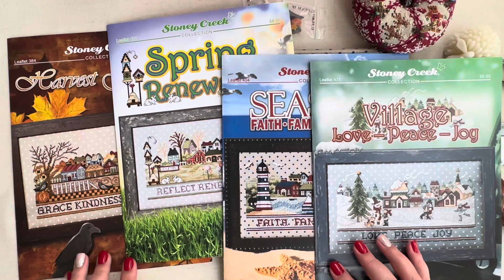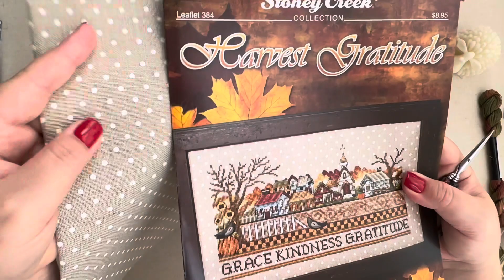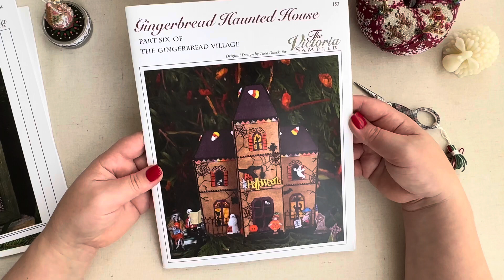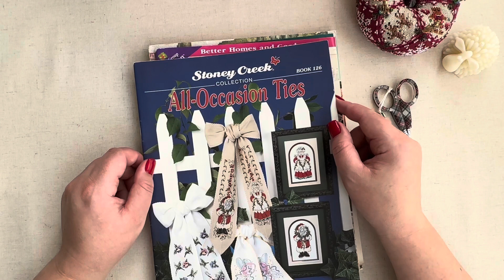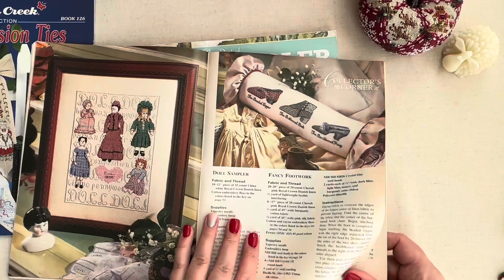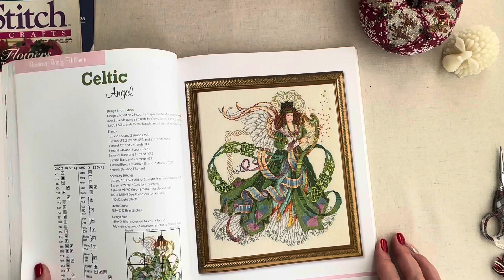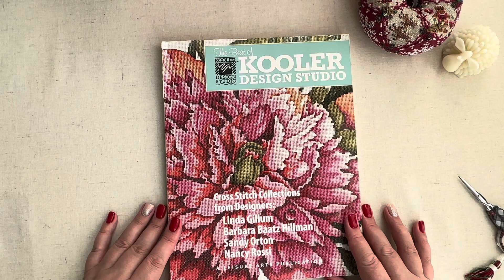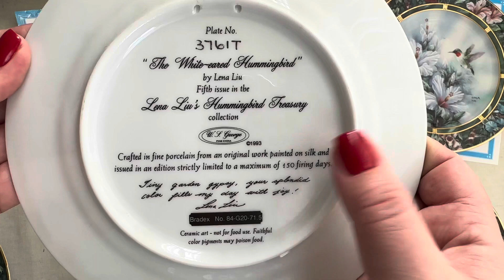176. Покупки. Схемы и … тарелки